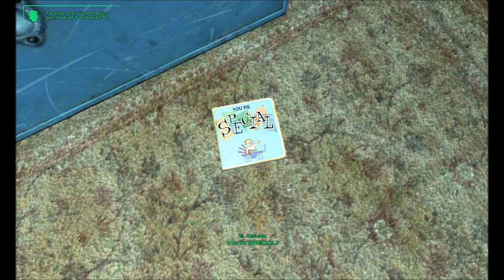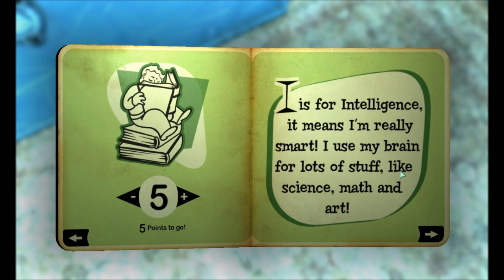Let's Survive Modded Fallout 3 Part 1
Lets Survive is a special take on Lets Plays.  It focus on that which makes the game more realistic and immerse, such as eating, drinking, and sleeping.

Mods used:

FWE
Marts Mutant Mod
Weapon Mod Kits
EVE
Project Reality
Imaginator
Dynavision
Cinematech
Directors Chair
NMC's Texture pack (Performance)
Fallout Reanimated
Fallout Redesigned
Street Lamps
Leather Backpacks
RH_Ironsights